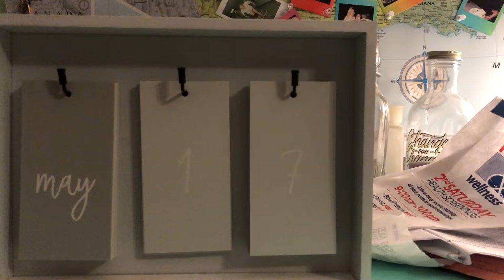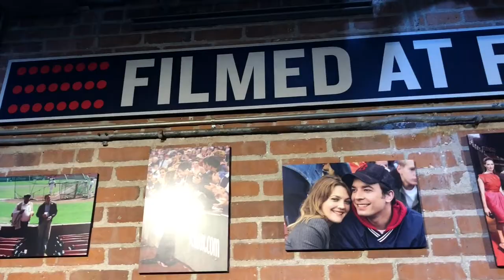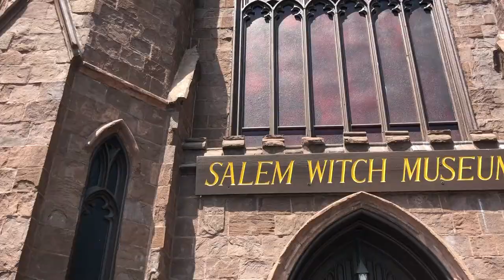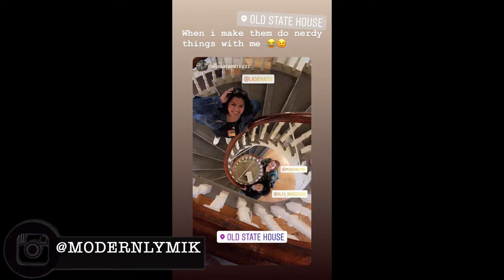LOBSTER, CAULDRONS & BASEBALL, OH MY! || Modernly Mik Travels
HELLO!!!

I am back with another travel vlog. I recently traveled up to Boston, Salem, Quincy, and North Andover, Massachusetts and somehow managed to remember to vlog.

Keep an eye out for another travel video and more videos for SPNDallas next month ;)